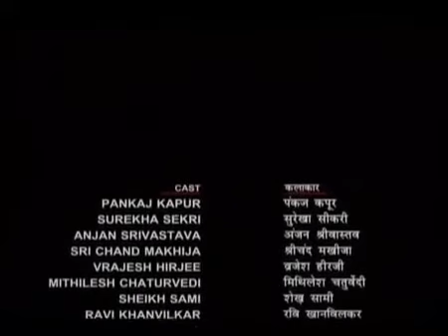गोदान | भाग - 1